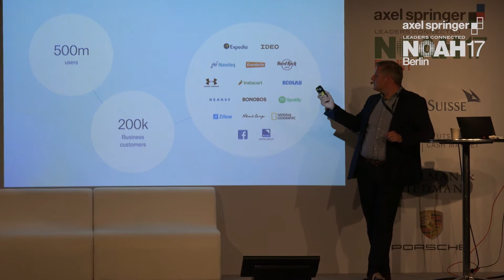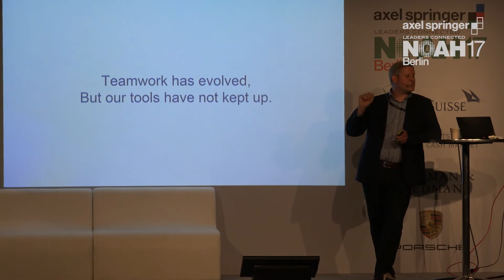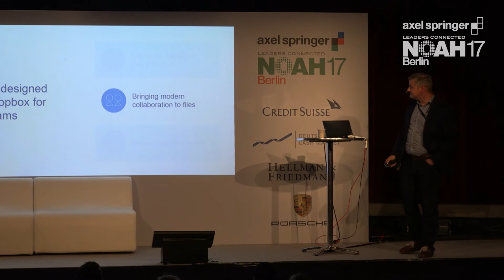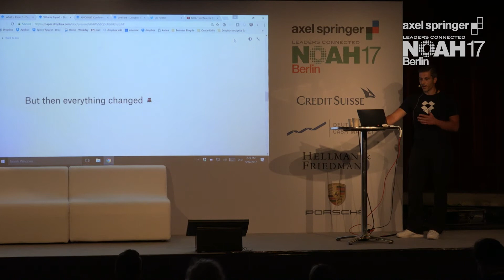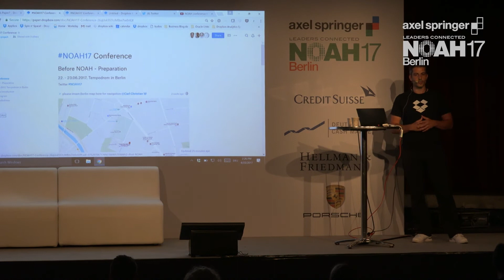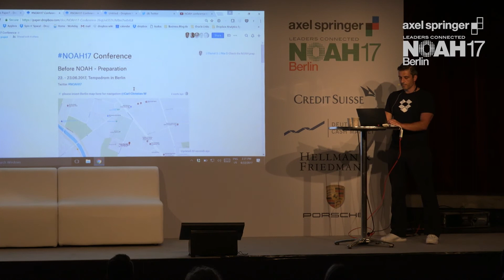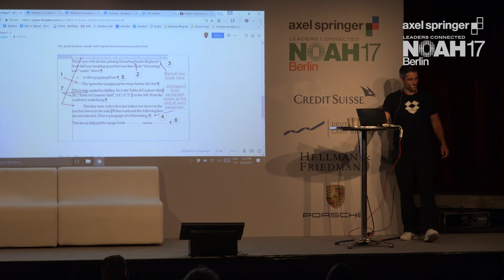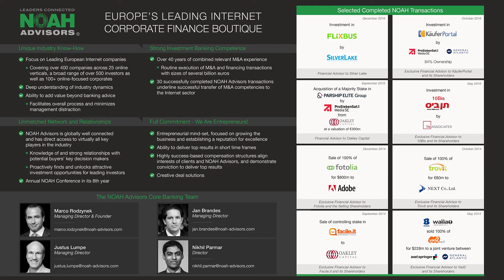Dropbox Paper: Grow Bigger, Brighter Ideas - NOAH17 Berlin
Workshop: Dropbox Paper: Grow Bigger, Brighter Ideas

With Oliver Blueher, Country Manager at Dropbox and Marc Paczian, Solutions Architect at Dropboxat the Axel Springer NOAH  Conference 2017 in Berlin, Tempodrom 22-23 June 2017.